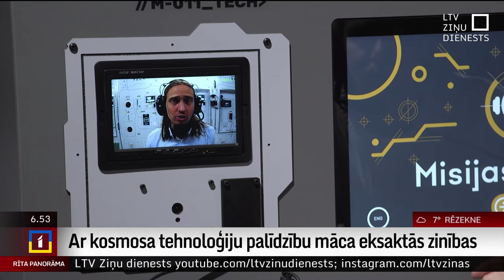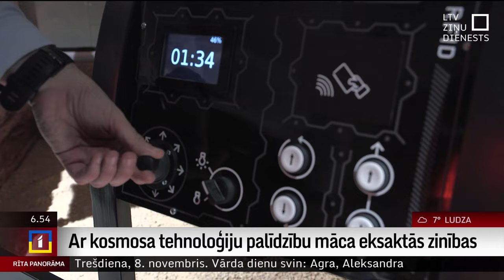Cēsīs ar kosmosa tehnoloģiju palīdzību māca eksaktās zinības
Ar mērķi radīt interesi par dabaszinībām, matemātiku, fiziku un ķīmiju Cēsis durvis vēris Kosmosa izziņas  centrs, parādot cik daudz mūsu ikdienas procesi, zinātnes sasniegumi un izgudrojumi ir saistīti ar kosmosa izpēti.